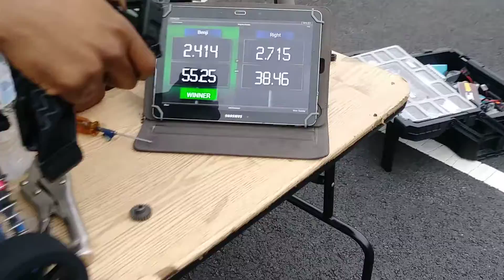Rc Drag Racing 🚔🚦🚘